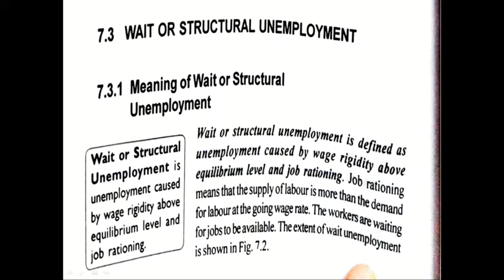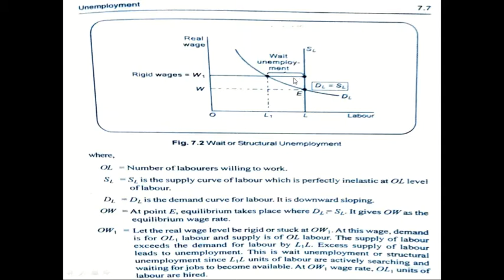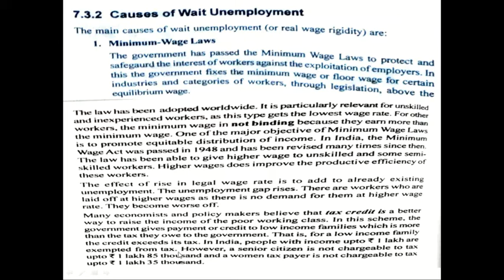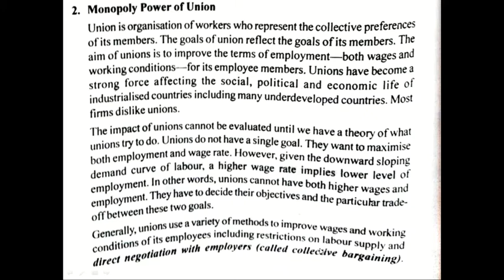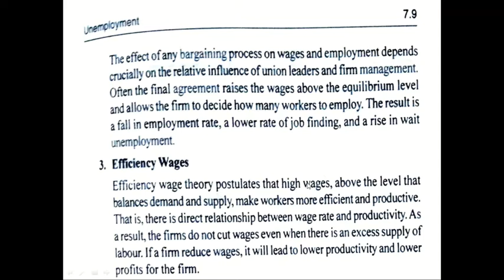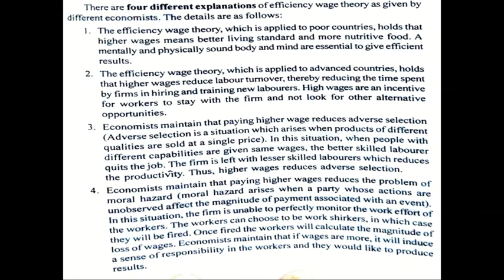Unemployment part 2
Wait unemployment
Causes of wait unemployment